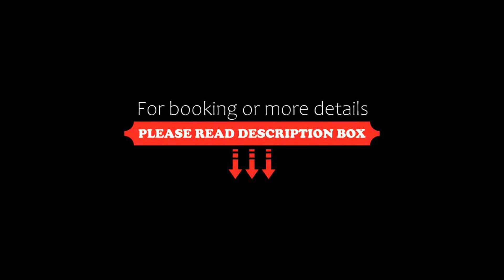Stunning Panoramic Lake Hawea Views 5 Bedrooms, Lake Hawea, New Zealand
About Property:
Boasting mountain views, Stunning Panoramic Lake Hawea Views 5 Bedrooms provides accommodation with a garden and a balcony, around 14 km from Puzzling World. This property offers access to a terrace, tennis at the tennis court, free private parking and free WiFi. Outdoor dining is also possible at the holiday home.

Featuring a Blu-ray player, the spacious holiday home has a fully equipped kitchen with a dishwasher, an oven and a microwave, 2 living rooms with a seating area and a dining area, 5...
Property Type: Hotel
Address: 4 Parry Crescent, 9382 Lake Hawea, New Zealand
Searching For
1. Stunning Panoramic Lake Hawea Views 5 Bedrooms - Lake Hawea - New Zealand
2. Stunning Panoramic Lake Hawea Views 5 Bedrooms - Lake Hawea - New Zealand Address
3. Stunning Panoramic Lake Hawea Views 5 Bedrooms - Lake Hawea - New Zealand Rooms
4. Stunning Panoramic Lake Hawea Views 5 Bedrooms - Lake Hawea - New Zealand Amenities
5. Stunning Panoramic Lake Hawea Views 5 Bedrooms - Lake Hawea - New Zealand Offers and Deals
Audio Credit:
Track Title: Blank Slate
Artist: VYEN